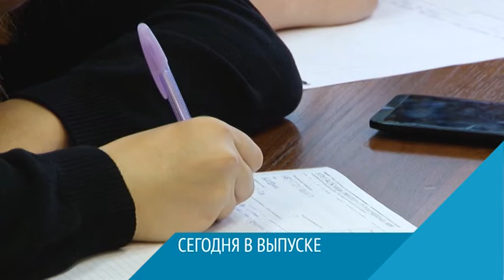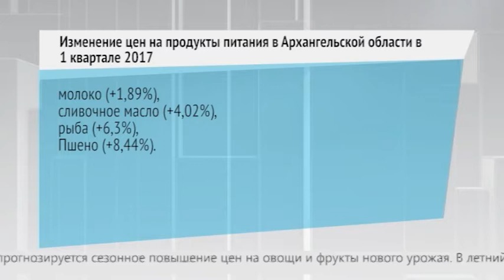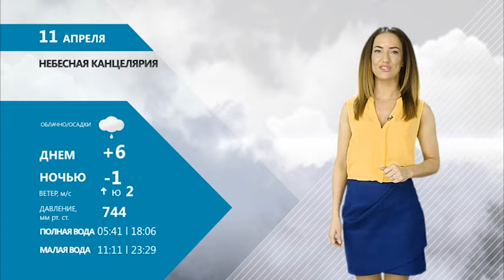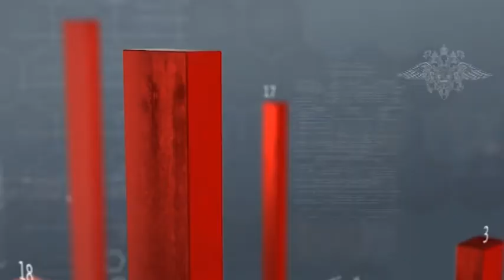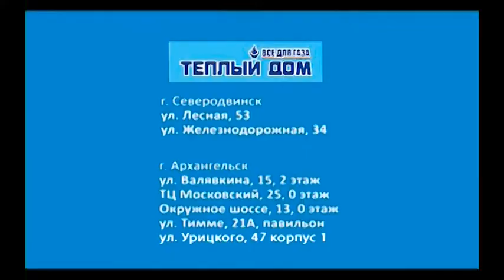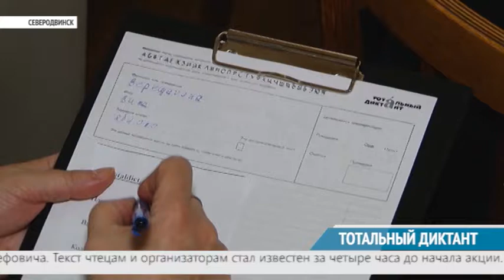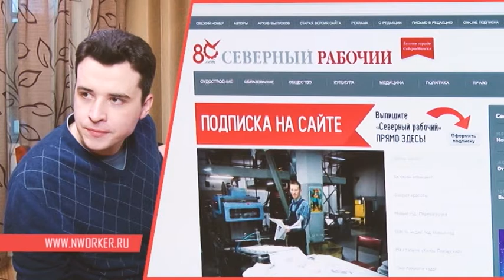ВЕСТНИК СЕВЕРОДВИНСКА 10.04.17